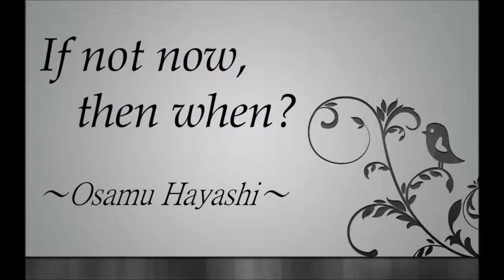CM BGM extended ver 720P